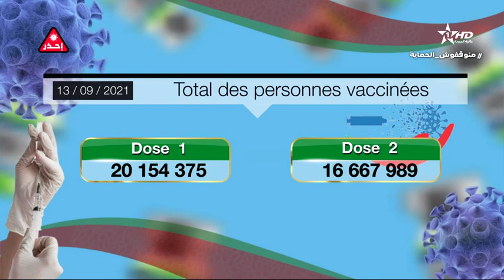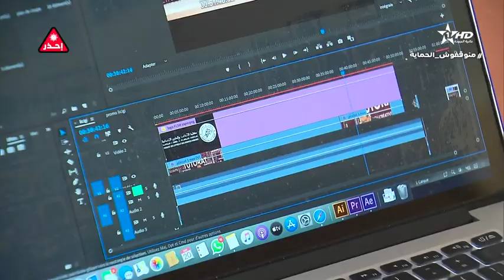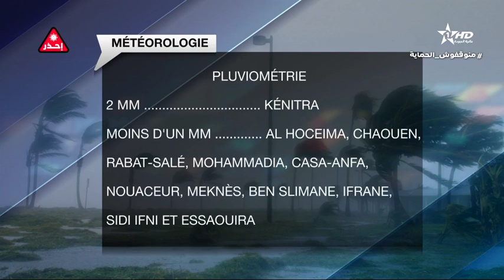Jt en français Al Aoula du13/09/2021